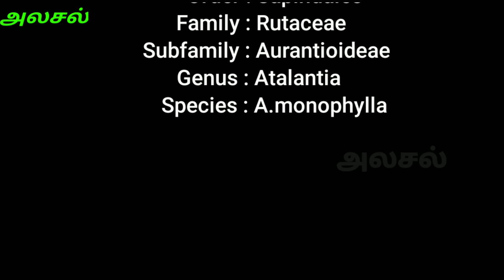குருந்து|kurunthu|Atalantia Monophylla|kurunthu tree|குருந்த மரம்|அலசல்|Alasal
குருந்த மரத்தின் அடையாளம் அமைப்பு மற்றும் மருத்துவ குணங்கள் பற்றிய அலசல் ஒளிப்பதிவு!
     This video is all about herbal details of Kurunthu tree(Atalantia Monophylla) herbal research by Alasal.